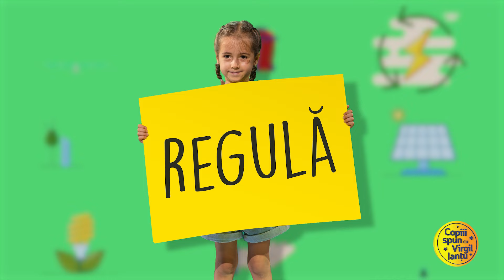Care este CEA MAI BUNĂ METODĂ de RECICLARE ♻️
La Regulile pentru o viață sustenabilă, Nina ne învață metoda cea mai simplă de reciclare! Grija la consum ne ordonează și deșeurile produse. Astfel, dacă avem ocazia să cumpărăm alimente  vărsate sau dacă mergem cu o sacoșă la piață, din start avem de reciclat mai puțin ♥️